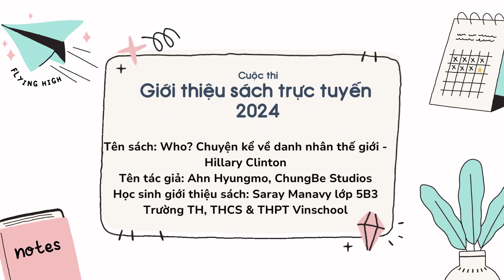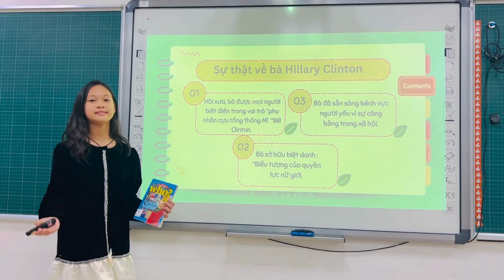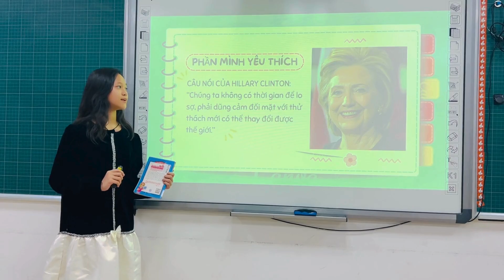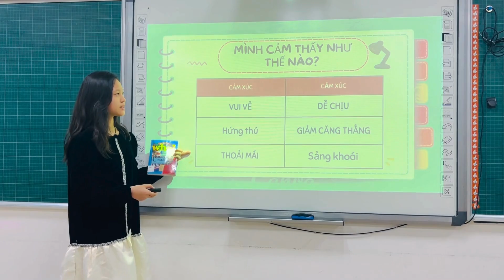Họ tên: Saray Manavy - Đơn vị: Trường Tiểu học Vinschool Central Park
Hội thi Giới thiệu sách trực tuyến với chủ đề “Khơi nguồn tri thức” - năm 2024
Họ tên: Saray Manavy
Đơn vị: Trường Tiểu học Vinschool Central Park
Cuốn sách: Who? Chuyện kể về danh thế giới – Hillary Clinton, Ahn Hyungmo
- Thời gian bình chọn: từ nay đến 10h00 ngày 24/7/2024.
- Bước 1: Người dùng mạng video Fanpgage, Youtube truy cập và nhấn Đăng ký (Subcribe) Kênh “Thư viện quận Bình Thạnh” tại địa chỉ và để xác nhận thông tin tài khoản.
 - Bước 2: Bình chọn bằng cách Xem, nhấn Yêu thích, Chia sẻ cho các video bài dự thi được đăng tải công khai trong Chuyên mục “Hội thi giới thiệu sách trực tuyến” trên Kênh Fanpage và Youtube “Thư viện quận Bình Thạnh” (do Thư viện quận Bình Thạnh quản lý)
*Cách tính điểm bình chọn Cách tính điểm bình chọn như sau:
+ 01 Like (biểu tượng: thích) = 01 điểm
+ 01 Like (biểu tượng: yêu thích, thương thương, ha ha) = 02 điểm
+ Riêng biểu tượng “tức giận”, “buồn” sẽ không được tính điểm
+ 01 lượt Chia sẻ (Share) = 01 điểm + 01 comment (bình luận) = 2 điểm (mỗi tài khoản chỉ tính conmment 1 lần)